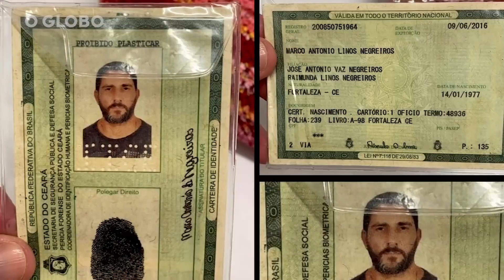Sergio Jair Caveira Moro Bolsonaro